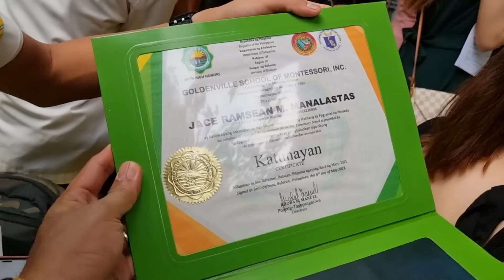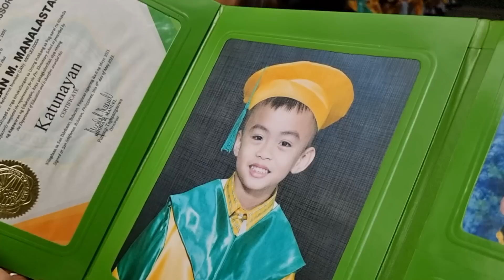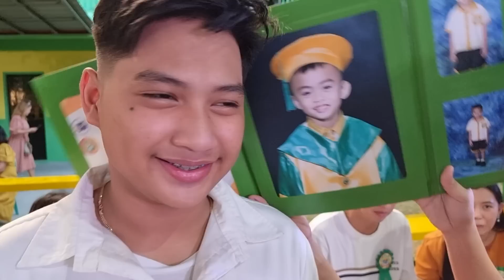Dahil Ginalingan Niyo TechRAM Kids?! Kakain Tayo Sa Masarap!